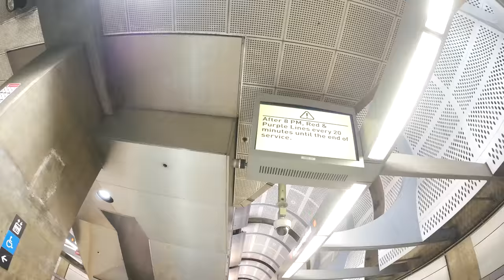HOLLYWOOD IN CHRISTMAS LIGHTS / ALLEY OF STARS / TIMELAPSE **amazing footage**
We see this everyday! And this is incredible, THAT IS WHY we share it. Enjoy guys!

We always take this route when we going home from job. And we thought that is amazing and everybody would love to see: Alley of Stars in Christmas lights, amazing architecture of its place, people etc. So we record this.

♫ song ♫

Martin Hall - The Writers House (Young Community Remix)